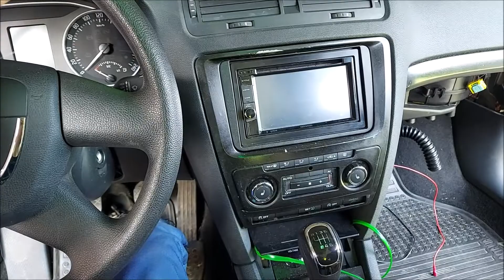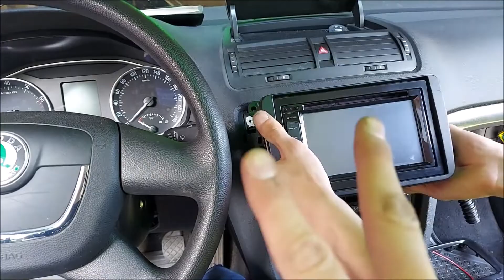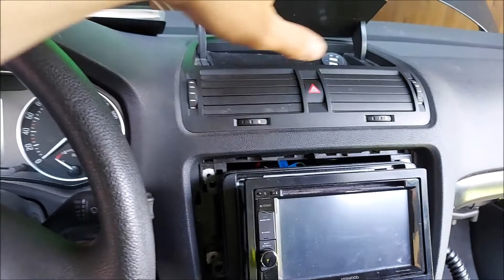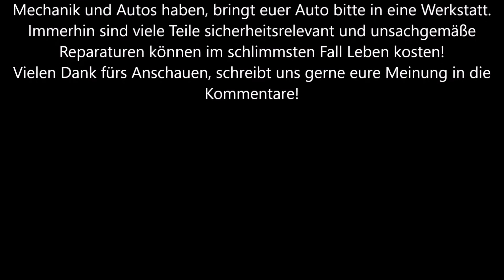Skoda Octavia 1Z Radio ausbauen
Diesmal zeigen wir euch, wie man am Octavia 1Z das Radio ausbaut.
Viel Spaß!